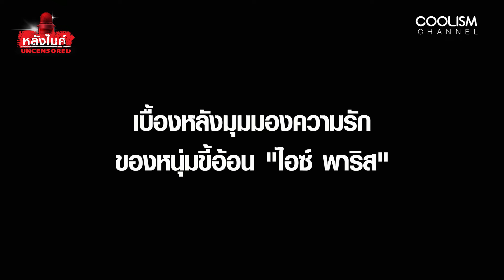"ไอซ์ พาริส" เปิดอก เส้นทางในวงการบันเทิงตลอด 7 ปี ไม่ง่าย | หลังไมค์ UNCENSORED EP.13